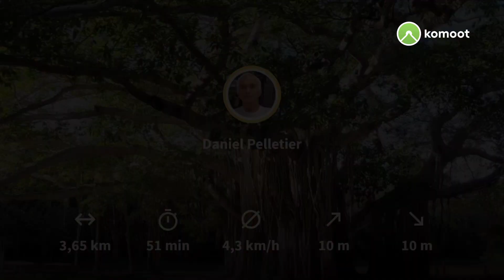Hugh Taylor birch state park